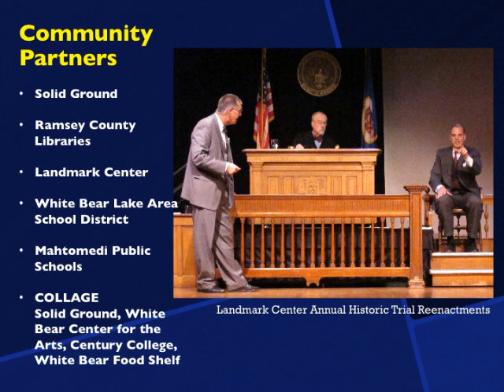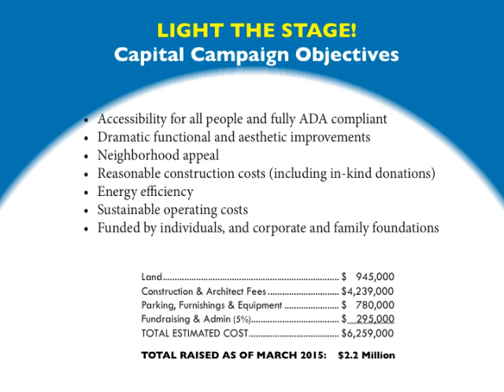Lakeshore Players Community Performing Arts Facility Campaign